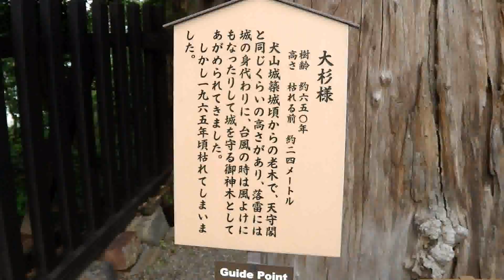H27.05.16 犬山城 凌霄花 （のうぜんかずら）.